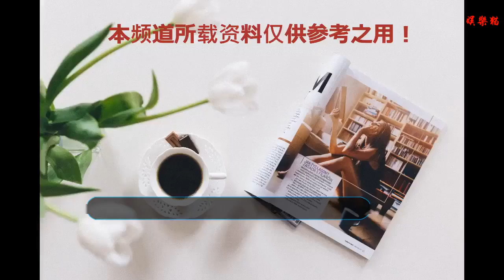為了追星受傷，林俊杰粉絲買門票時被砍傷，而還有人更嚴重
最近，林俊杰的演唱會受到了熱議。而原因竟然是他的演唱會期間有粉絲受傷。這是怎么回事呢？好好的演唱會為什么有粉絲受傷呢？
    原來就在林俊杰舉行演唱會的前期，有一位粉絲在排隊買票時，被兩位外國的男子用木棍和刀襲擊，而這名粉絲的左手也受傷。雖然沒有什么生命危險。但是也受到粉絲的關注。
    其實粉絲受傷的事也時有發生。原因就是因為一些瘋狂的粉絲和黃牛，這不僅導致有很多粉絲受傷，就連明星也受過傷。今天我們就來盤點一下，那些被私生飯和黃牛傷害過的明星和粉絲。
    就在曾經范冰冰拍攝《挑戰者聯盟》的時候。因為周圍的粉絲聚集的比較多。道路也變得非常擁擠，這就導致了在周圍的路口發生了車禍。而范冰冰也目睹了這個車禍。
    范冰冰是非常善良的，當得知受傷的是一個五歲孩子時，她暫時放棄了拍攝，親自送小男孩去醫院。而男孩也得到了即使的治療。這件事就是因為粉絲數量太多，占據了各個路口才導致的。
    經過這件事，范冰冰也被網友們稱贊是最美司機。范冰冰放下了自己的拍攝工作。不僅家小孩送到了醫院。還及時的聯系家長，這樣的明星怎么會不火呢？大家怎么會不喜愛呢？
    王嘉爾曾經在公路上就遭到了粉絲帶來的傷害。這是怎么回事呢？原來就在王嘉爾行車的途中，遭遇了私生飯的圍堵。而且私生飯的做法也是讓我們非常的驚訝。
    私生飯竟然雇了幾輛車去追尾王嘉爾的車，當時王嘉爾正在車的后座休息，被這忽然的震蕩驚醒，而且他也扭傷了腰部，之后的下車也需要有助理攙扶，這就是因為粉絲追星不當的后果。
    其實還有很多因為粉絲追星而帶來的不好的結局，劉亦菲曾經被男粉絲撲倒，張柏芝也因為在演唱會時被男粉絲在身后摟抱而嚇得尖叫，這也是因為粉絲追星不當。
    所以在這里小編要說，請各位粉絲合理追星。不僅為他人的安全，也為自己。